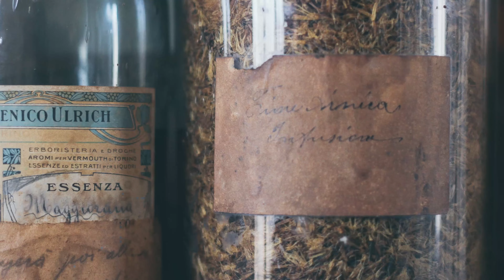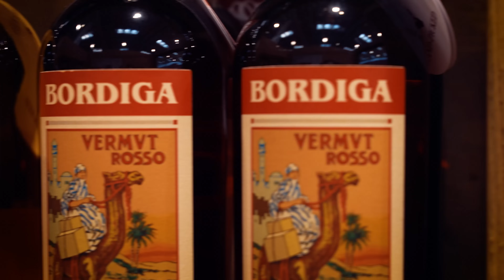Giro d’Italia: Bordiga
La seconda tappa del nostro Giro d’Italia tocca un’altra eccellenza nata all’ombra dell’arco alpino. Ci spostiamo sul versante ovest, in Piemonte, in quelle valli Occitane dove dal 1888 ha preso vita Bordiga, distilleria cuneese di vermut, distillati e liquori.

Qui l’incontro di due climi – quello marittimo e quello alpino – ha favorito il prosperare di varietà di piante dalle proprietà organolettiche straordinarie, botaniche raccolte a mano da raccoglitori indipendenti e trasferite poi in distilleria.

Quella di Bordiga è una storia di tradizioni e di amore per il territorio, nel pieno rispetto delle “regole dell’eccellenza” che vogliamo scoprire con questa serie.